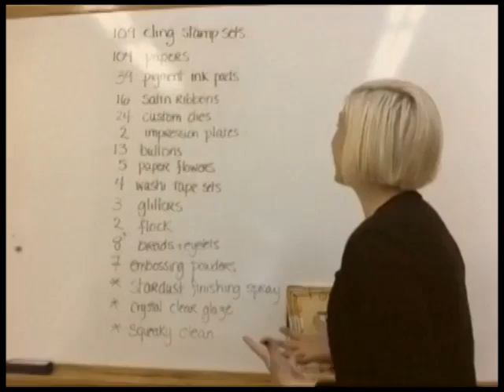Welcome to A Muse Studio!